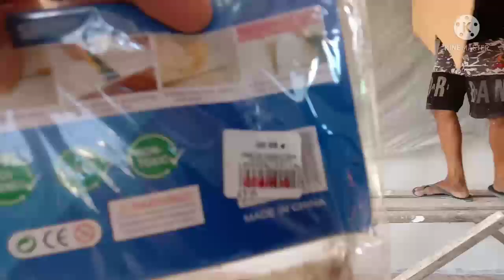PAGLALAGAY ng SELF ADHESIVE FOAM STICKER SIZE 70x70